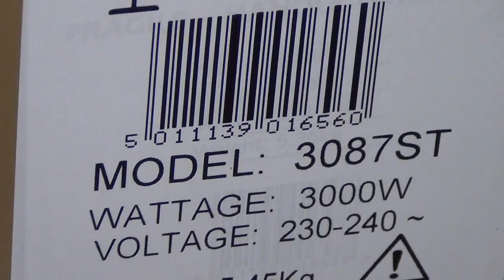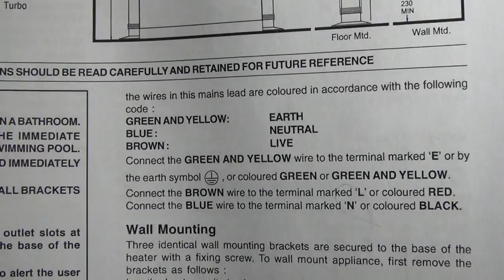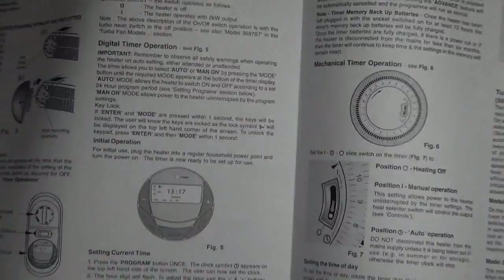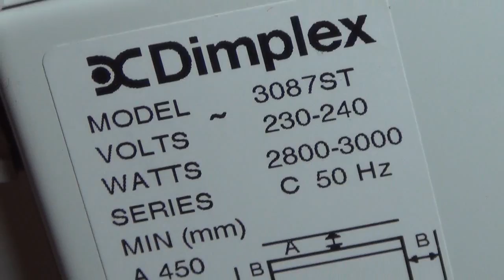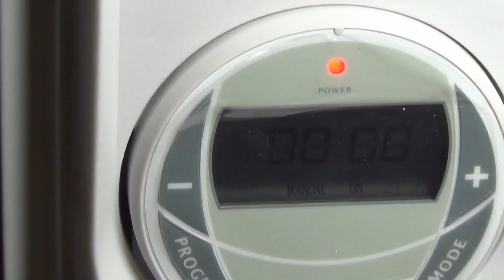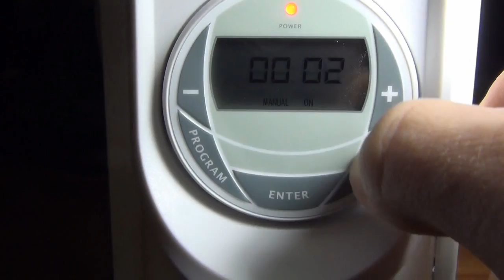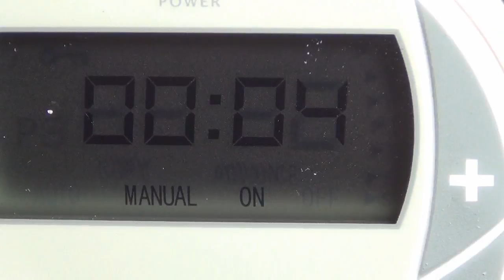Dimplex 3kW Electric Convector Heater review video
3kW heat output
Chice of heat settings
Thermostatically controlled with frost protection
Neon indicator
Programmable timer
Convector heater with fan

Model: 3087ST